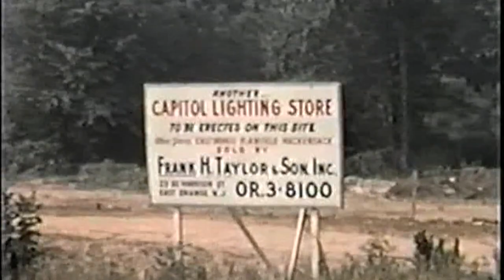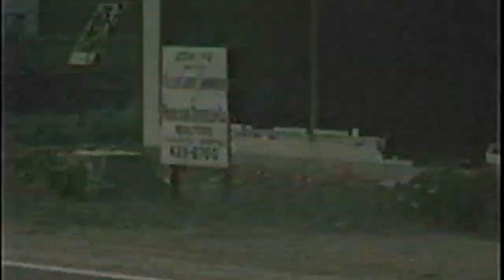Building of East Hanover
This video is about Building of East Hanover